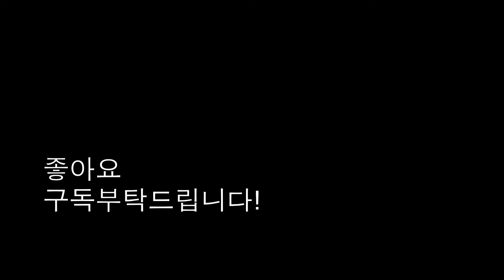(특별강의) 임진왜란과 예수회 한국선교. 종교개혁사는 한국기독교 역사와 어떤 관계가 있을까?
[종교개혁사] 64 임진왜란과 예수회 한국선교. 오늘 구독자 2천명을 넘었습니다. 오늘은 특별 영상을 준비했습니다. 종교개혁사와 한국사, 한국기독교와의 상관성입니다. 전혀 관계가 없을 것 같은 종교개혁사와 한국과 깊은 관계가 있다는 사실을 오늘의 영상이 다루었습니다. 종교개혁사를 정리하면서 종교개혁사와 한국기독교의 관련성이 있는 이 부분을 다루는 것이 의미 있다고 판단되었습니다. 오늘 강의가 저와 여러분들의 시각을 더욱 넓혀주어 세계교회사를 통시적으로 볼 수 있는 작은 계기가 되면 좋겠습니다. 다시 한번 시청과 구독 깊이 감사드립니다.